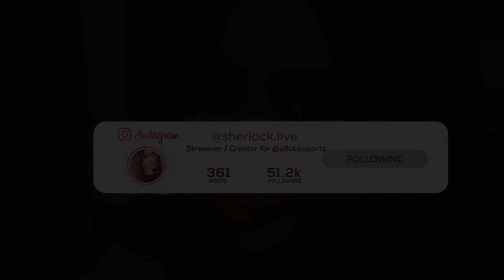Am I the Best Deceit Imposter ? 😂| Deceit Highlights 👻| Sherlock